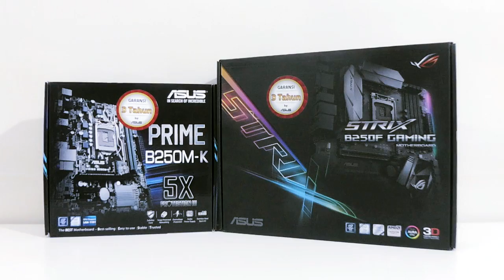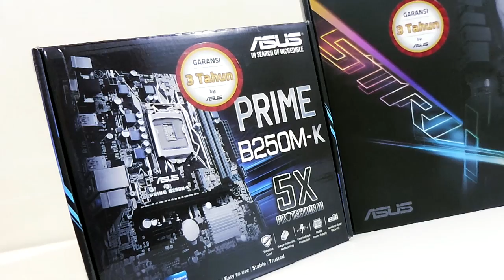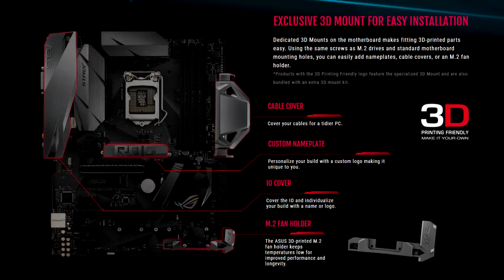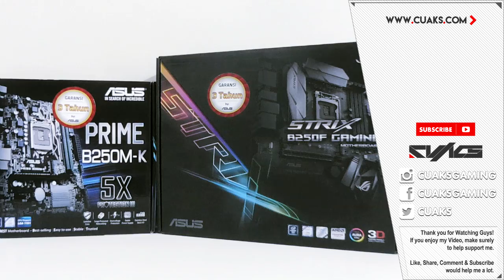Ngintip Mobo Asus Prime B250M-K & ROG Strix B250F Gaming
If you enjoy my Video, make surely to support me.